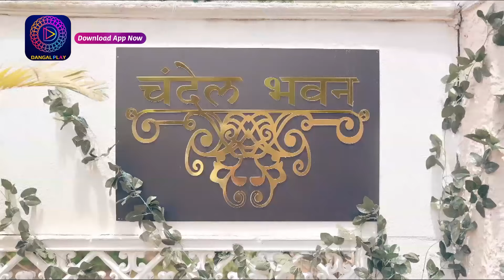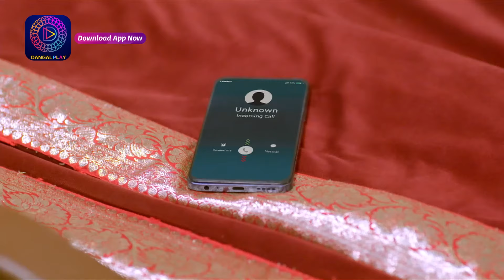Tose Nainaa Milaai ke | Best Scene | Dangal TV Special Clip